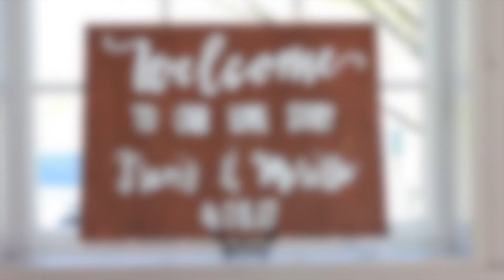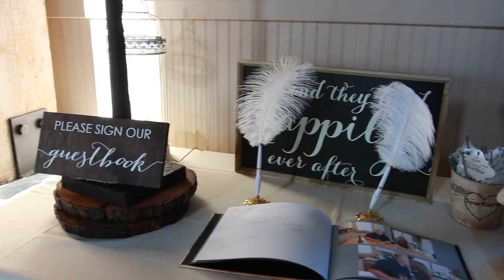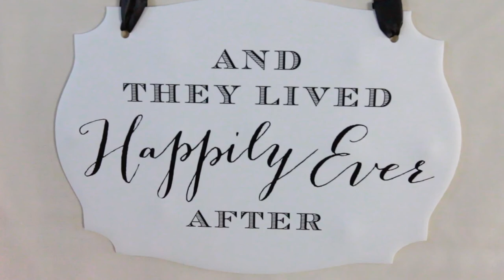Marissa and Travis!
Marissa and Travis Say I do on a beautiful April day!